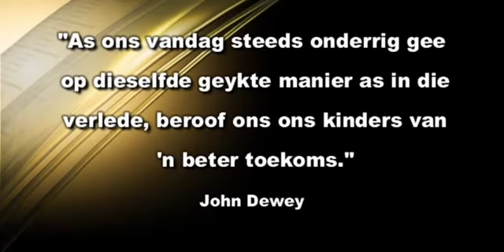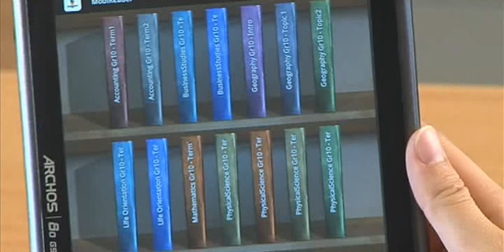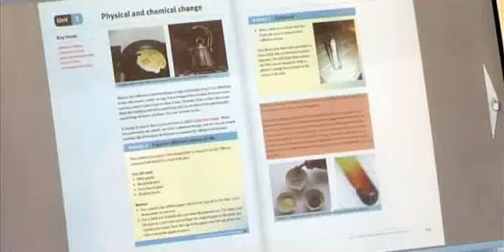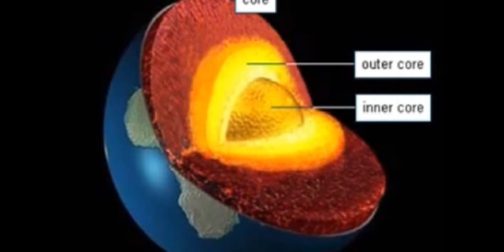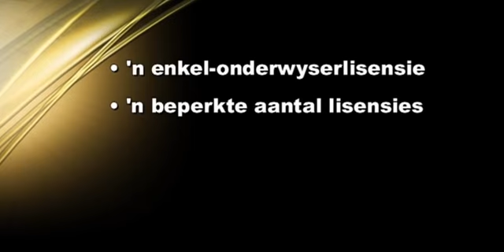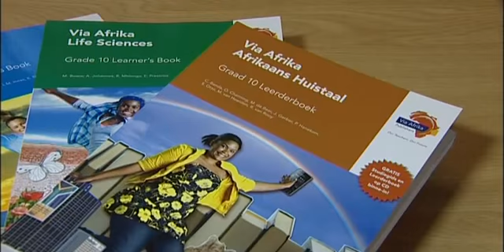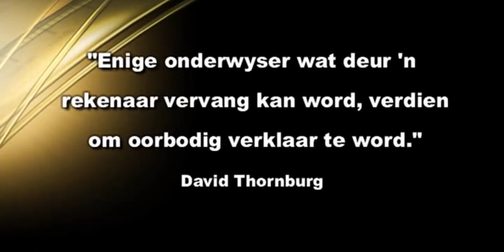Wat is 'n Via Afrika Future e-boek?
Die bekenstelling van die Via Afrika Future digitale en interaktiewe e-boek.